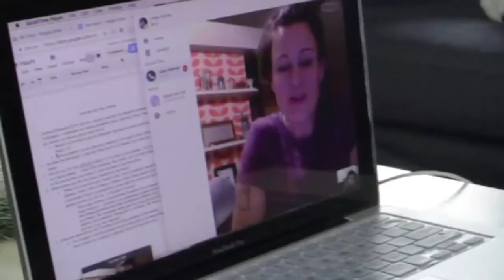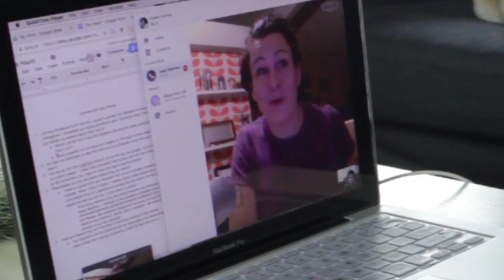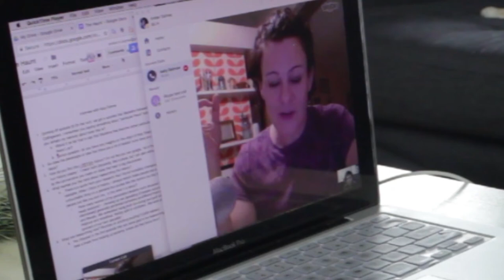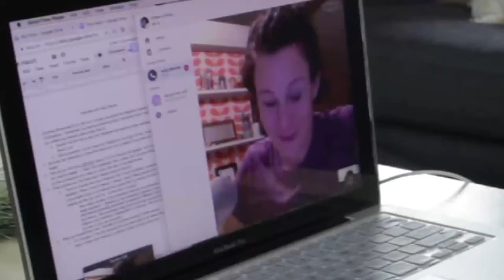QUEER Ghost Hunters-Hunt QUEER Ghosts! EXTRA: finding hidden LGBTQ history for our hunts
QGH researcher reveals more of the spicy LGBTQ history she has discovered and how she finds this stuff!
This free service is paid for by your donations. Help us today!